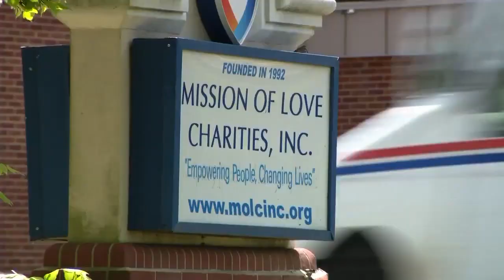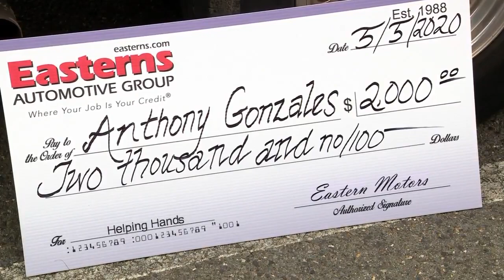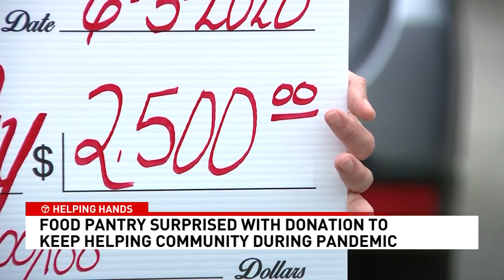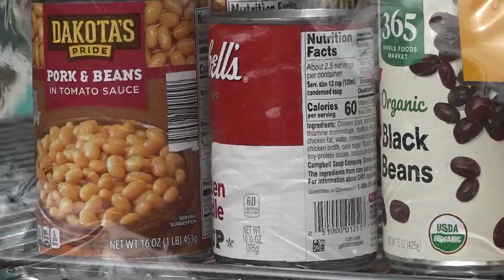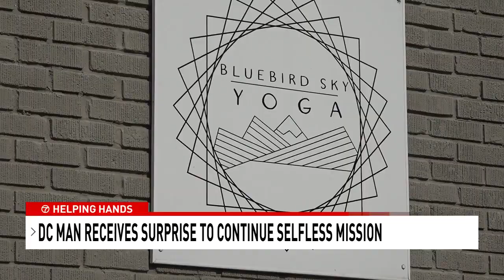ABC7 Helping Hands Special 2020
Being apart of ABC 7's Helping Hands initiative has been a wonderful experience. It is always an honor to be able to support others doing remarkable things in our community.